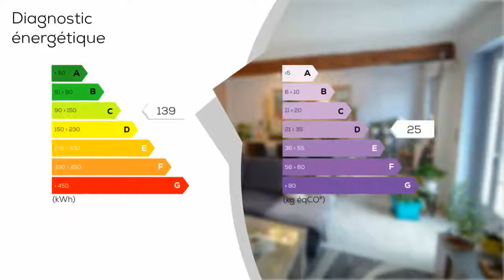A vendre - Maison/villa - BOURGUEIL (37140) - 5 pièces - 183m²